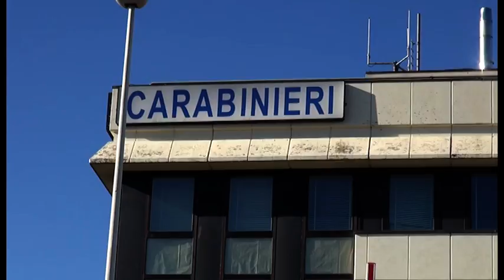Smurano la cassaforte e si danno alla fuga con il bottino: colpo in via Torri